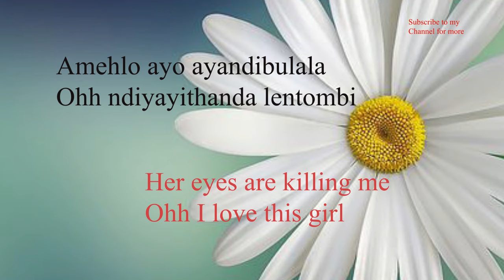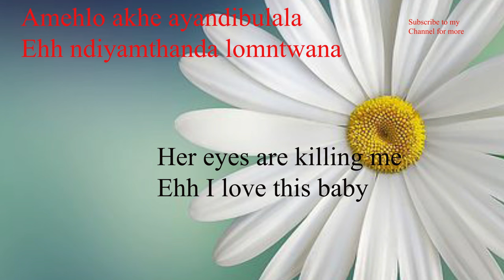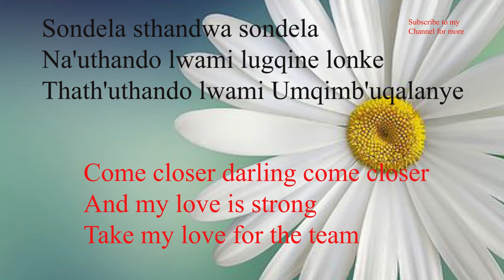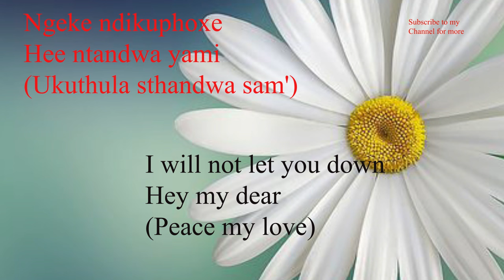Sondela by Ringo Madlingozi with Lyrics